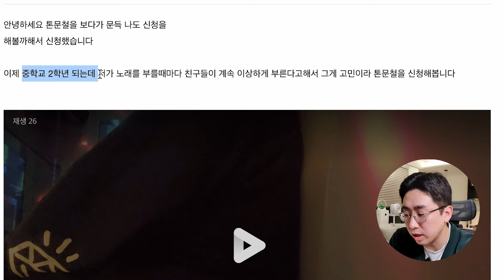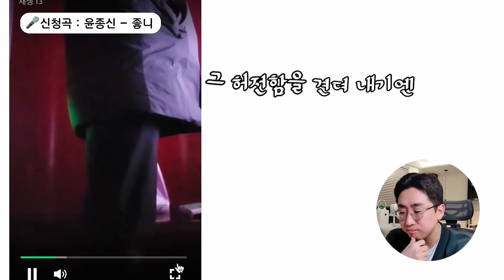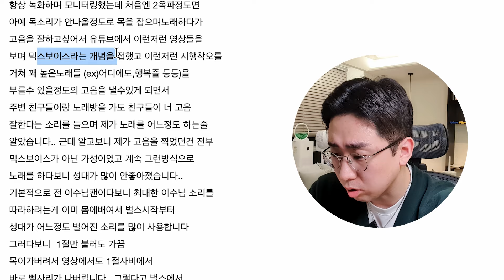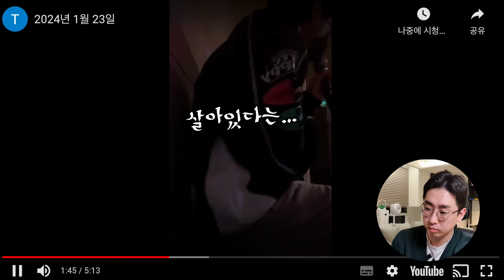이런 케이스는 이수노래 금지임...🤬 제발 핵심을 지키세요. [톤문철 6-2]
🔥발성의 추월차선, MOSTONE VOCAL ACADEMY🔥

다수의 프로가수 및 뮤지컬배우 보컬트레이너, 보컬전공자, 아이돌, 연기자, 성우 등

노래를 처음 배우시는 '초보자' 부터 활동하시는 '프로가수' 까지
목소리를 쓰시는 분이라면 누구나 배우실 수 있고 변화하실 수 있습니다.